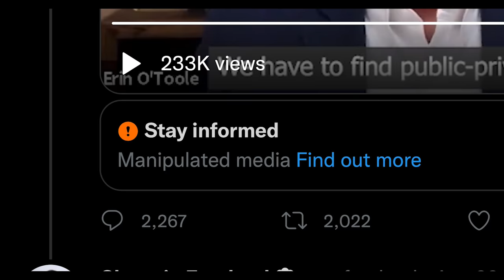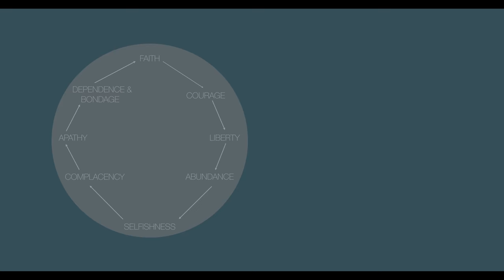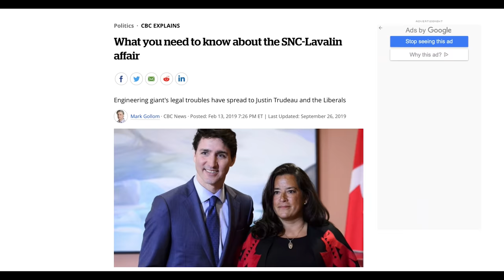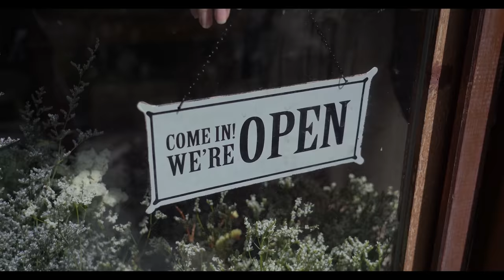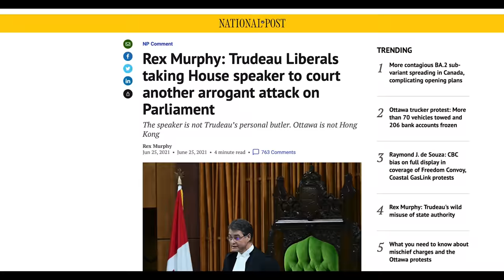The Tytler Cycle: The Fall of Good Governance